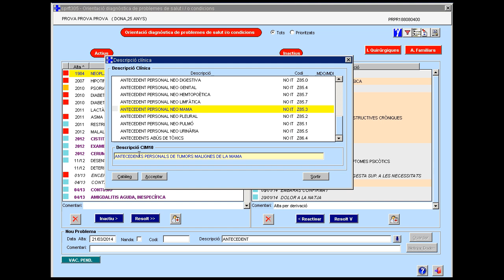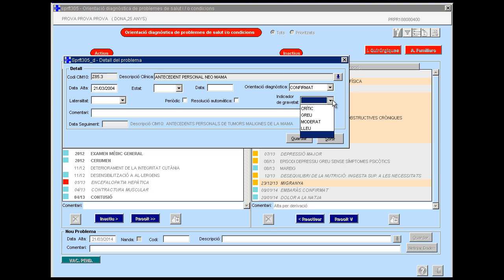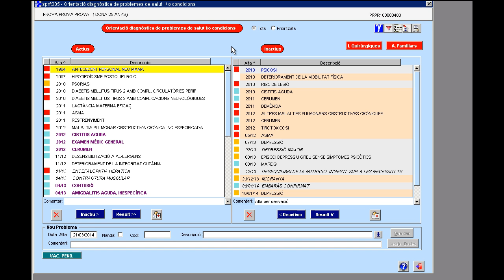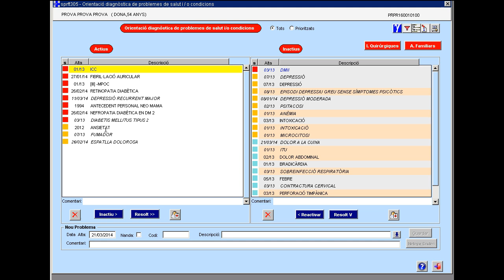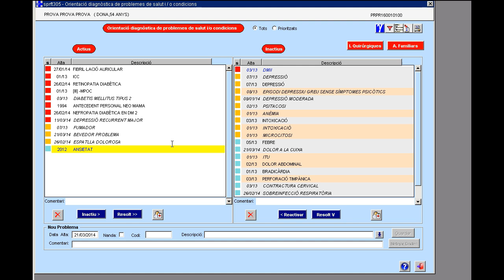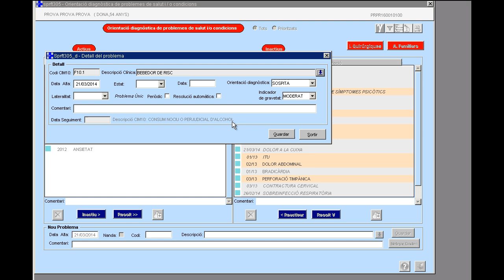Resum de novetats en condicionants i problemes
ECAP: Resum de novetats en condicionants i problemes